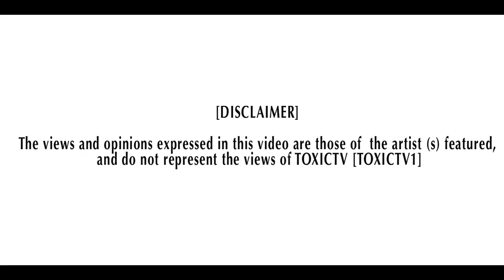Roze & Ashesz - Bout it @Ringaroze @rageashesz